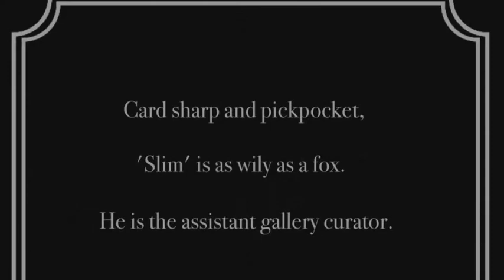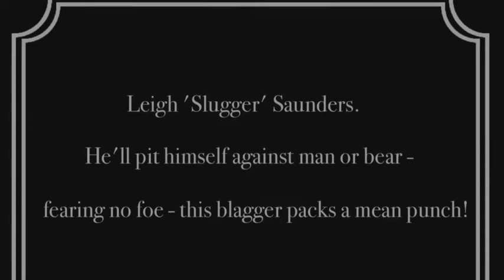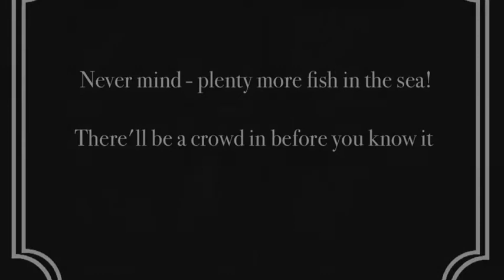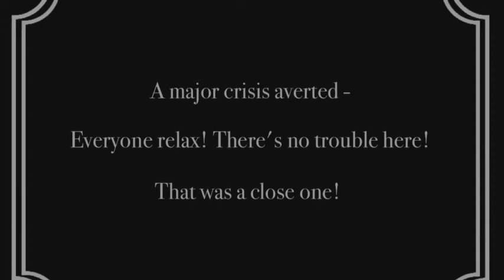Peter Smith - Artist Appearance (Victorian Mix)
Peter meets some Victorian rogues at Castle Galleries in Reading as part of his 'Lost Impossimals' tour